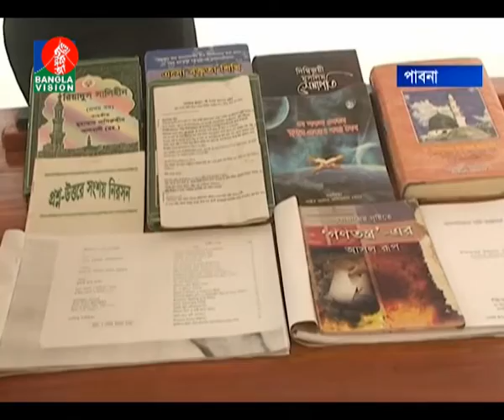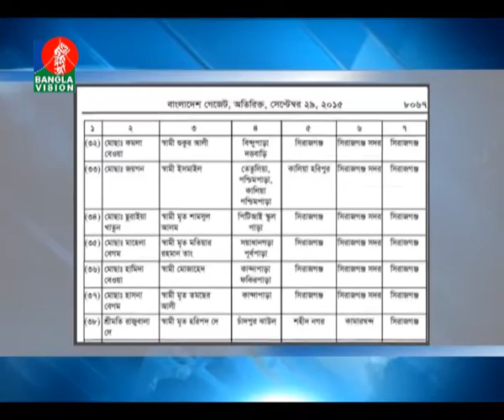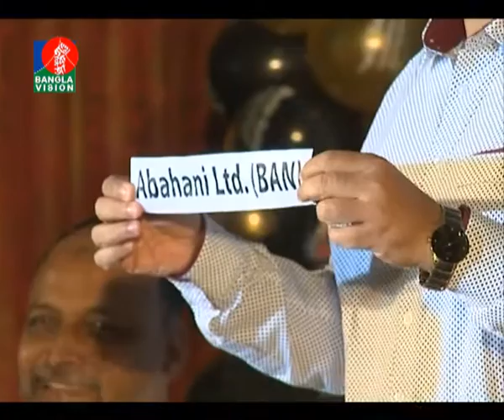Banglavision News 13-10-2015